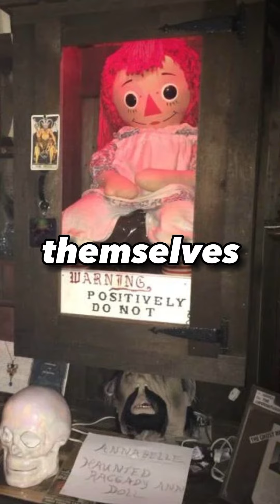Annabelle the Haunted Doll